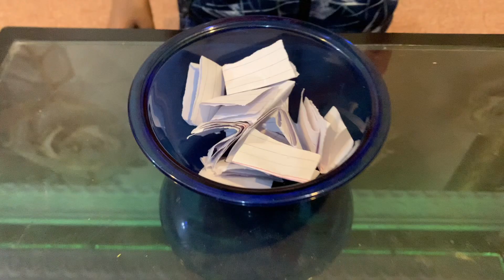Tongue twister challenge 😱| gift Kya mila 🤣? | friends ❤️